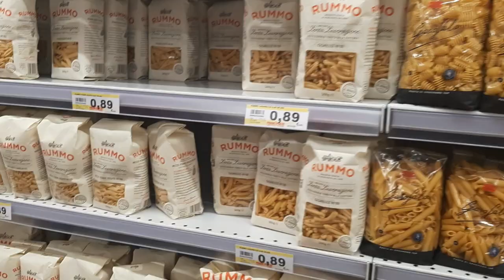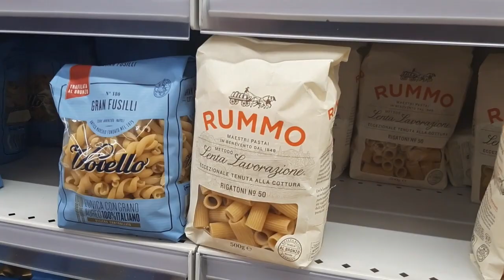Life in Sicily: Pasta, pizza and tomato sauce!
On this episode of You, Me and  Sicily we read some viewer comments,  discuss how tomatoes arrived to Italy,  the origins of pizza and pizza in the US , different types of pastas and why we only drink bottled water .  We also talk about day to day life in Sicily.